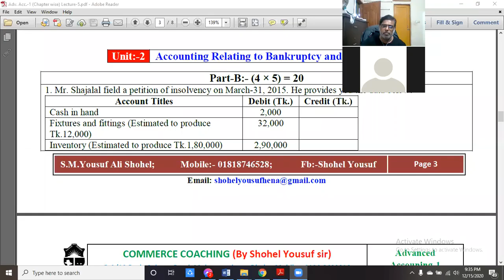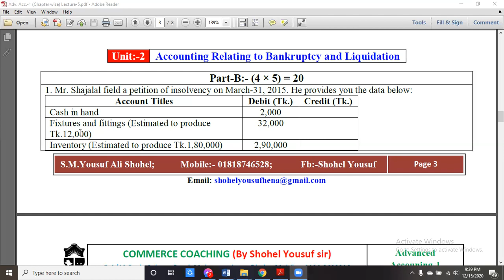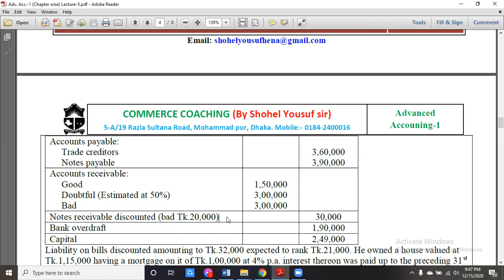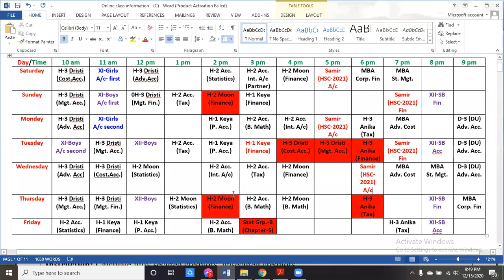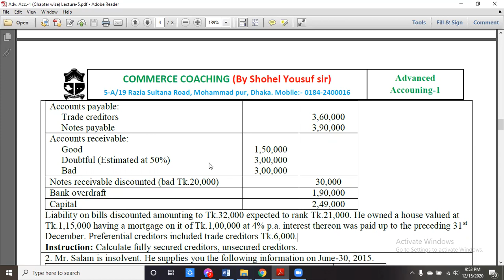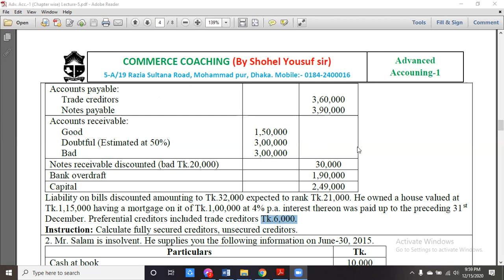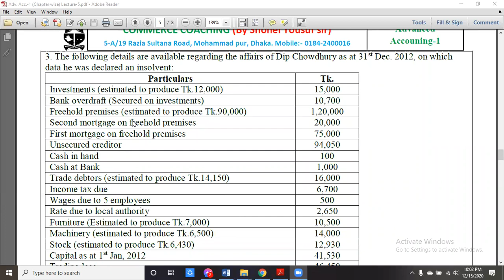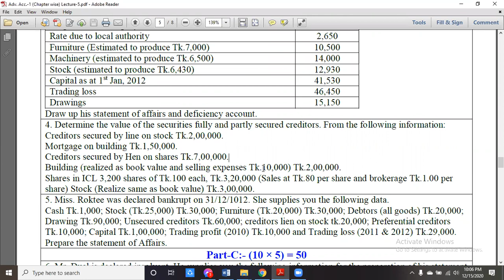BBS (Pass) Year-3 D.U Sub:- Advanced Accounting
Chapter:- Accounting Relating to Bankruptcy and Liquidation (Unit-2) Question:- 1 & 4